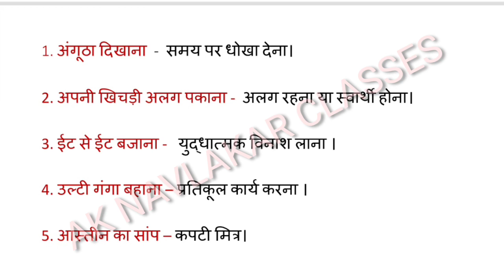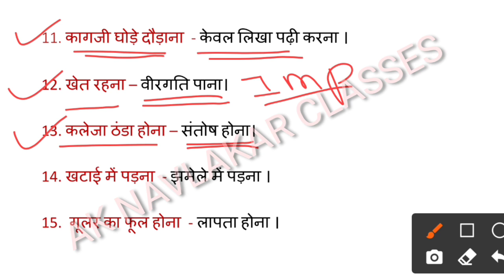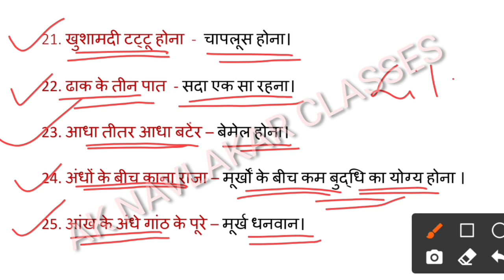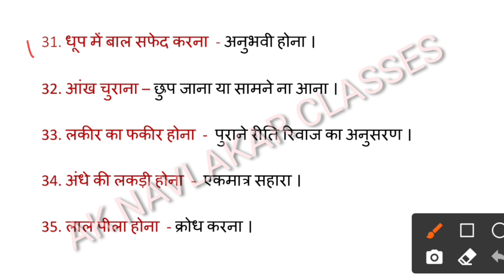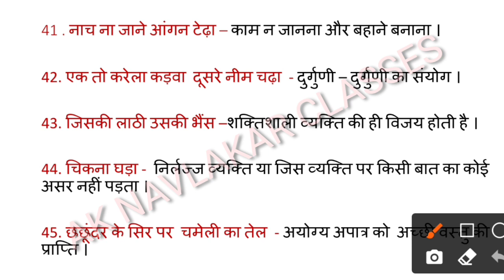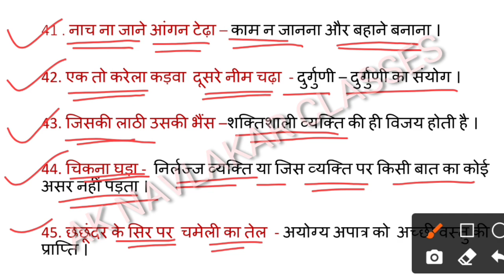| महत्वपूर्ण मुहावरे और लोकोक्तियां | महिला पर्यवेक्षक परीक्षा विशेष | All competitive exams |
1.महिला पर्यवेक्षक हेतु गणित ( सम एवं विषम संख्या )

2.महिला पर्यवेक्षक हेतु मोस्ट imp प्रश्नों का अभ्यास

3.छत्तीसगढ़ की महत्वपूर्ण योजनाएं 2021 -

4. छत्तीसगढ़ का इतिहास एवं करेंट अफेयर्स

5.छत्तीसगढ़ राज्य अलंकरण पुरस्कार 2021